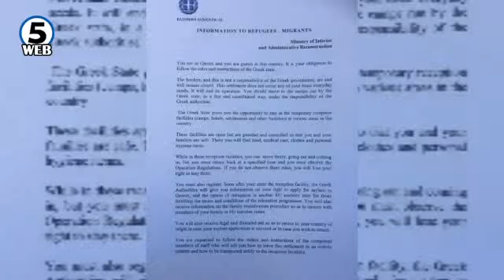Свадба во шатор на Идомени